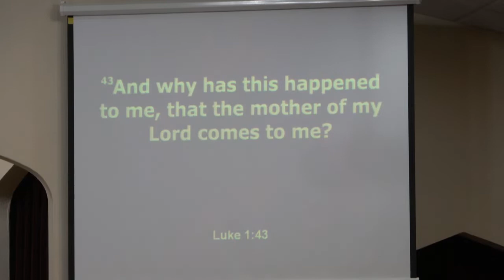Pitsburg Church of the Brethren - Message: “Leaping for Joy”; December 19, 2021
Scripture: Luke 1: 39-45 - John Strawser Worship Leader
Mary travels to see Elizabeth after hearing from the Angel

Order of service: praise songs, Prayer for service, Advent reading, call to worship reading, Hymn  [not on video: hymn, children’s story, personal prayers] Skit, Special, hymn, Scripture, Message, Sending hymn, Benediction